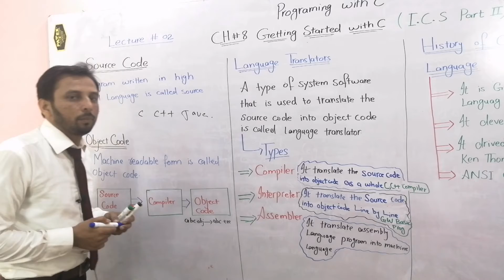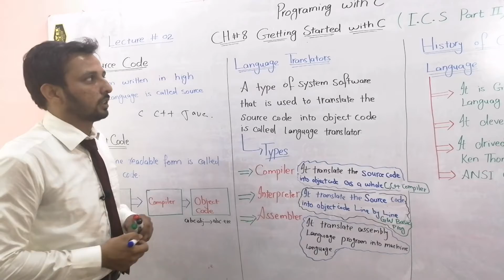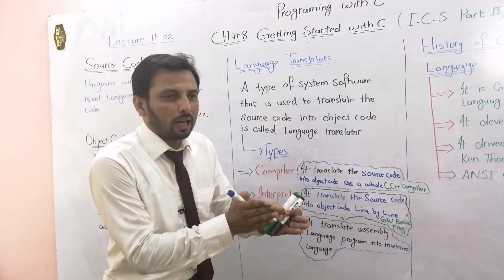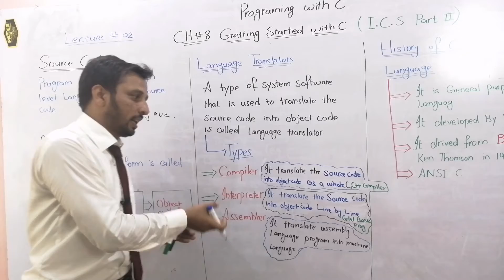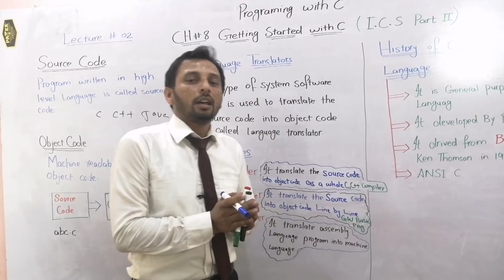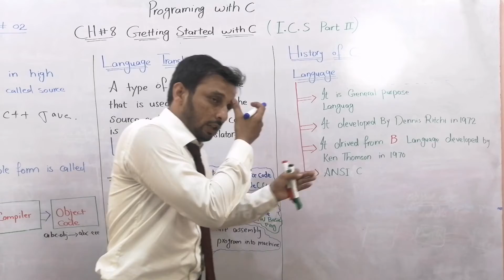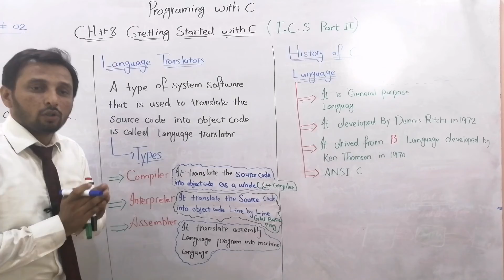Language Translators| 12th Class Computer |ICS part 2 | Mudassar Saleem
In this video we have discussed the topic "Language Translater" from chapter number 08 of 2nd year Computer.This video covers 12th class Computer for ICS.If you have any question regarding this topic then please comment down below and we will try to answer of your any question.Thanks.

❤ TYPES OF PROGRAMMING LANGUAGES